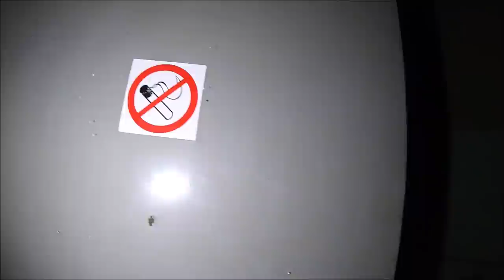Opuszczona fabryka szybowców